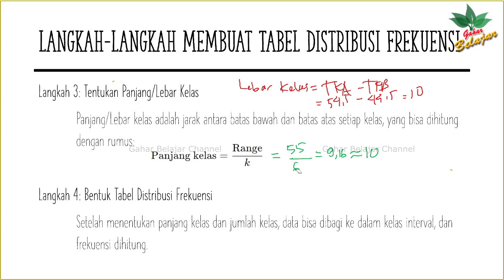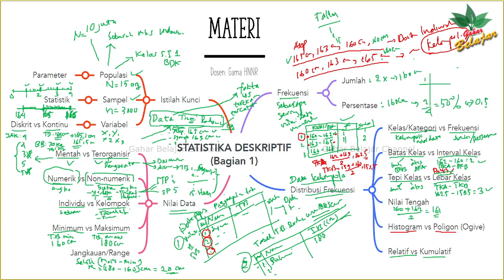(1) Distribusi frekuensi | Konsep & elemennya | data statistik data kelompok | statistik deskriptif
Semoga bermanfaat.